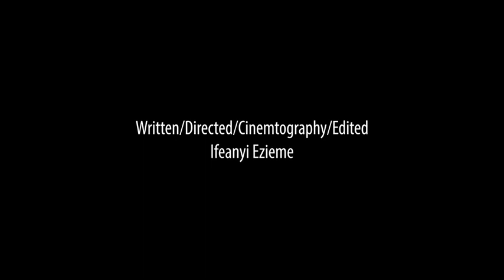High Man by Ifeanyi Ezieme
Comedic short written/directed/cinemotography/edited by Ifeanyi Ezieme, starring George Preston and Isabel Klein and Kinichi Ri.